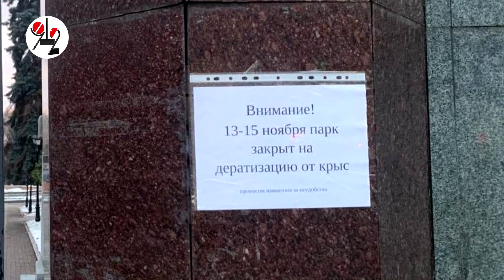Травили крыс - убили белок?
Жители Екатеринбурга озаботились исчезновением белок из дендрологического парка на ул. 8 Марта. Это произошло после обработки дендрария ядохимикатами от крыс. Наши собственные поиски позволили найти только одну белку, там, где раньше их были десятки